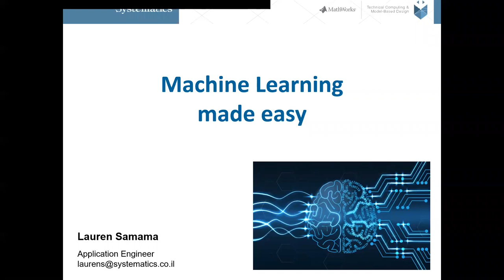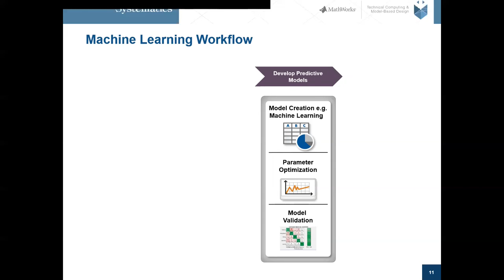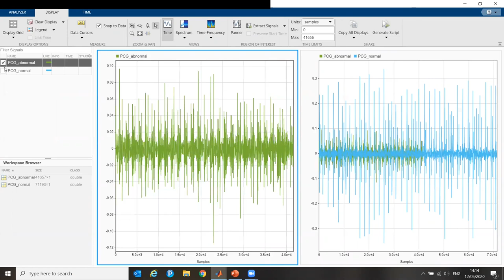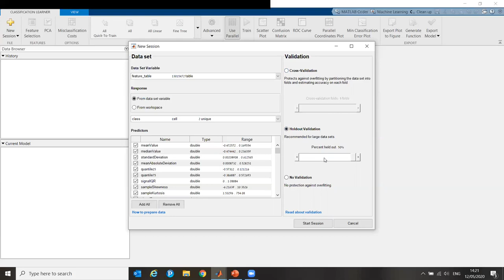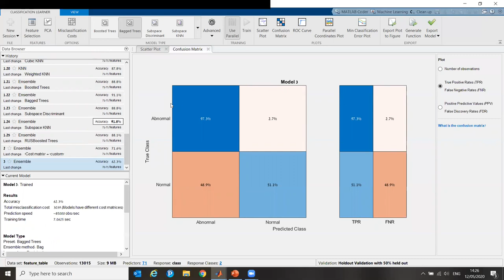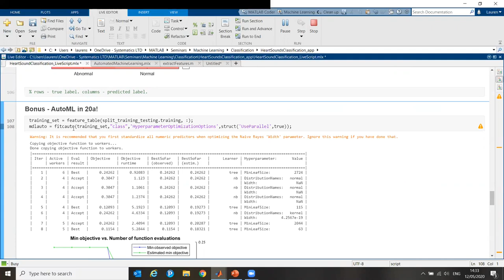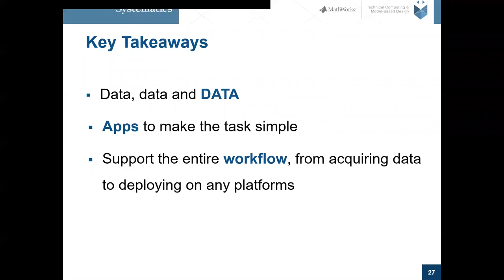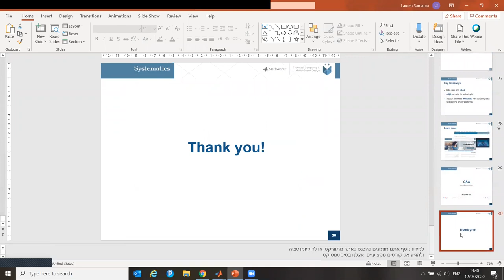MATLAB WEBINAR Machine Learning workflow with MATLAB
איך יוצרים רצף עבודה במטלב? Machine Learning workflow with MATLAB
למידת מכונה היא מנוע לחדשנות בתחומים יישומיים רבים, כולל תחזוקה מונעת, ערכות בריאות דיגיטליות ומעקב אחר מטופלים, חיזוי מגמות פיננסיות וסיוע אוטומטי לנהגים ברכב. פיתוח מודלים ללימוד מכונה והטמעתם במערכות embedded או בתשתיות ענן עדיין דורשות מומחיות משמעותית בתחומי עיבוד אותות, Big Data ואופטימיזציה של מודלים. הרצאה זו עוסקת באופן שבו תוכנת MATLAB מאפשרת למהנדסים ולמדענים, גם כאלה שאין להם מומחיות משמעותית בעיבוד אותות ולמידת מכונה, להתמודד עם אתגרים כמו: הערכת מספר מודלים ועבודה עם כמויות גדולות של נתונים; ייבוא, ויזואליזציה ועיבוד time-series ונתונים אחרים; Feature extraction של אותות; ביצוע מודלי קלסיפיקציה עבור אותות; שיפור ביצועי המודלים באמצעות כוונון היפר-פרמטרים; הטמעת המודלים בעמדות הקצה או במערכות Embedded